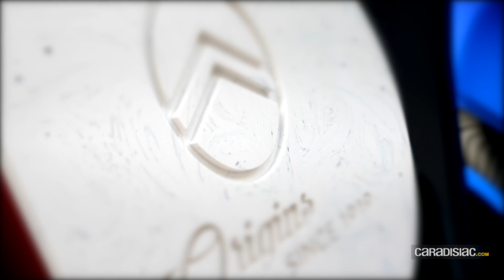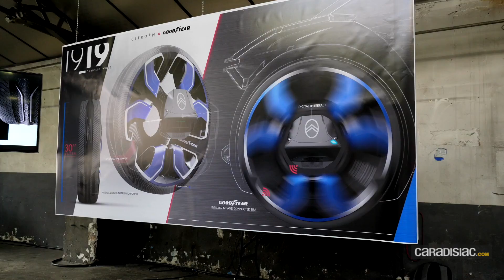Présentation - Citroën 19_19 concept : d'hier à demain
Citroën fête cette année ses 100 ans. Pour célébrer cet anniversaire, le constructeur français a présenté au dernier salon de Genève un premier concept car dénommé Ami One. Voici maintenant le second. Son nom : 19_19.